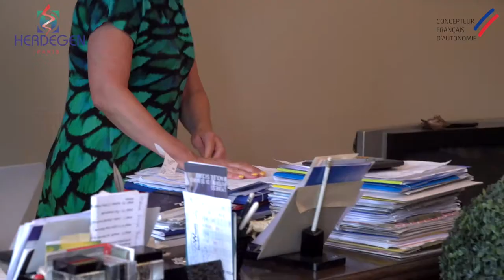CLIPPER IV & V by Herdegen, the raised toilet seats with clips and armrests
Clipper IV (without lid) and Clipper V (with lid) are toilet risers  with removable armrests that help you to get up easily from a sitting position. Both models can be fixed with 4 safety clips and rise the toilet seat by 11cm. The toilet raisers are hermetic and made of polypropylene.

► The products shown in the video are provided by Herdegen.